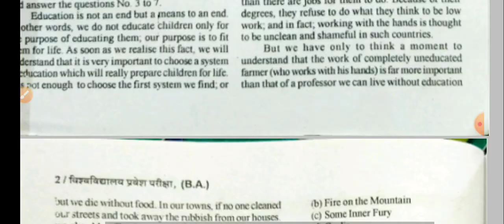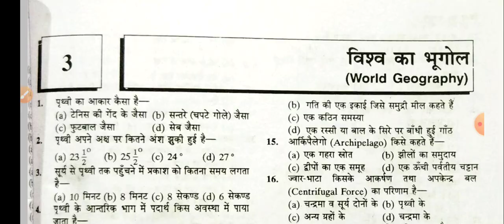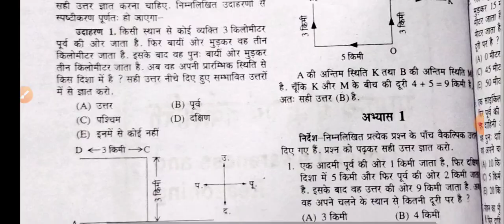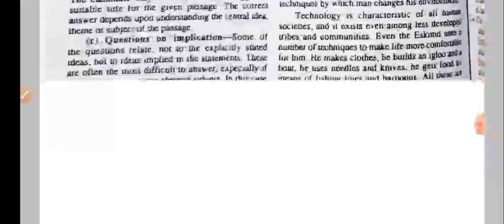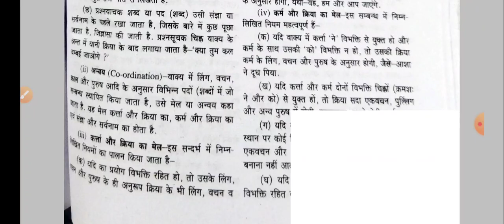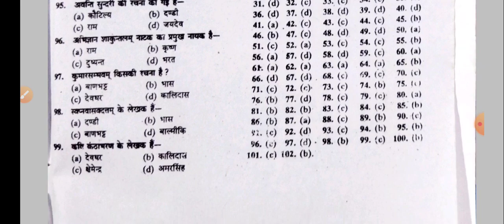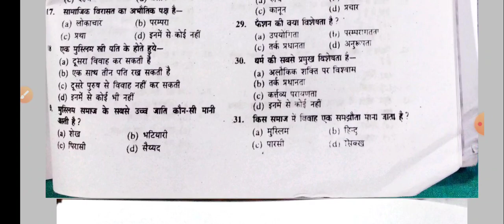Allahabad University( BA ) all model paper + section wise test सारे पेपर आ गए है💯👍